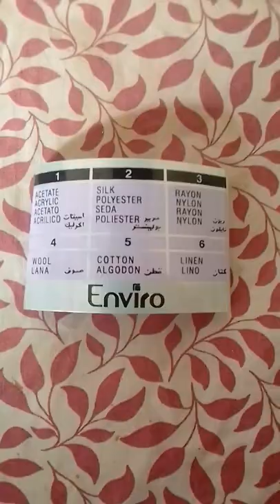How to Speed Up Enviro iron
Haier All Models Fully Automatic Washing Machine prices  With Details Feb-2021 WM TV

Channel+$ubscribe_Video+Like_
So,
Watch this video till the end.
I hope you enjoy i

A washing machine is a machine that washes dirty clothes.This barrel is filled with water, and then rotated very quickly to make the water remove dirt from the clothes. Most washing machines are made so that detergent (liquids or powders) can be put into the machine. These can help make the clothes cleaner.

1.Haier Top loading  Washing Machine Fully Automatic HWM 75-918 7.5kg white
2.Haier Top loading  Washing Machine Fully Automatic HWM 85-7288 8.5kg white
3.Haier Top loading  Washing Machine Fully Automatic HWM 80-P201 8kg Moon Light Grey
4.Haier Top loading  Washing Machine Fully Automatic HWM 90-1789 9kg Silver Grey
5.Haier Top loading  Washing Machine Fully Automatic HWM 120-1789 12kg PCM
6.Haier Top loading  Washing Machine Fully Automatic HWM 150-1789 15kg PCM
7.Haier Top loading  Washing Machine Fully Automatic HWM 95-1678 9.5kg Silver Grey
8.Haier Top loading  Washing Machine Fully Automatic HWM 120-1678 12kg PCM
9.Haier Top loading  Washing Machine Fully Automatic HWM 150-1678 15kg PCM
10.Haier Top loading  Washing Machine Fully Automatic HWM 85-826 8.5kg Sliver Grey
11.Haier Top loading  Washing Machine Fully Automatic HWM 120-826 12kg PCM
12.Haier Top loading  Washing Machine Fully Automatic HWM 120-826E 12kg PCM Moon Light Grey
13.Haier Top loading  Washing Machine Fully Automatic HWM 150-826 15kg PCM
14.Haier Top loading  Washing Machine Fully Automatic HWM 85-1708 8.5kg Sliver Grey
15.Haier Top loading  Washing Machine Fully Automatic HWM 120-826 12kg PCM
16.Haier Top loading  Washing Machine Fully Automatic HWM 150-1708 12kg PCM
17.Haier Top loading  Washing Machine Fully Automatic HWM 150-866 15kg+PCM+Display
washing machine with dryer price in pakistan..

Best Regards
WM TV